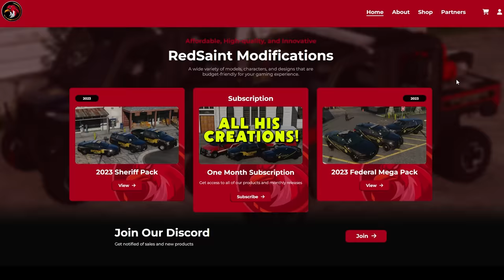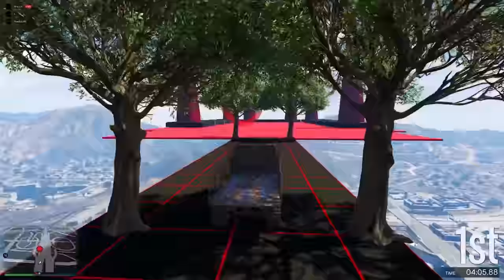Upgrading Smallest to Biggest Helicopter on GTA 5 RP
Today, we will be upgrading from the smallest helicopter to the BIGGEST helicopter. After each upgrade, we will receive weapon upgrades attached to the helicopter! Some include machine guns, and rocket launchers. The goal is to steal enough money to purchase the BIGGEST helicopter and use it to rob a bank truck full of millions!
Looking to take your server to the next level with high-quality police vehicles and more?

Friends in vid: @GrampzRP @Breach27 @BostonAlex @Plexbank